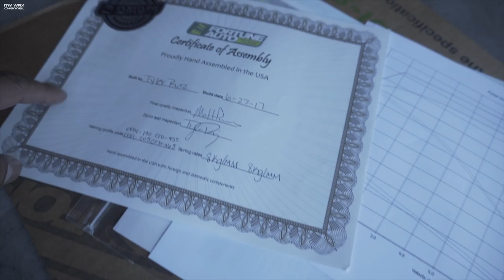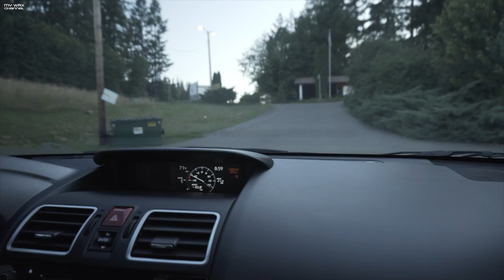THE LOWEST "STATIC" VA STI! | FORTUNE AUTO 510 COILOVERS 2015-2018 SUBARU WRX STI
Big thanks to Fortune Auto for working with us on their 510 series coilovers for the 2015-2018 Subaru WRX/STI. Casey's Hyper Blue STI is now sitting pretty.

Camera Gear I use:
NEW MAIN CAMERA
MAIN CAMERA GIMBAL STABILIZER
PHANTOM 3 DRONE
MAIN GOPRO
GOPRO GIMBAL
AWESOME Suction Cup Mount

Car Products I personally use

TIRE DRESSING APPLICATOR
TIRE DRESSING (GREAT STUFF!)
INTERIOR CLEANER
GLASS CLEANER

Maintenance
ENGINE OIL (Pennzoil Ultra Platinum 5 Quart Jug) (Backorder)
Pennzoil Ultra Platinum (Single Quarts Case)
OIL FILTER (OEM)
FUMOTO DRAIN VALVE
OEM Cabin Air Filter
HAWK HP PLUS (autocross) Brake Pads
REDLINE 75W90 Transmission and Differential Fluid
RBF600 Brake Fluid
EGR DELETE KIT

Interior
Mountek Magnetic Phone Holder
Accessport Magnetic Vent Holder
Husky Floor Mats (Fits WRX, Impreza, Crosstrek)
Interior Footwell LED’s I installed
Squash JDM Air Freshener (Awesome smell!)

Vinyl
Roof Wrap (Avery Gloss Black 5’x6’)
Knifeless Tape
Vinyl Cutting Blades
Felt Squeegee

Performance:
Invidia Q300 Titanium Tip Exhaust
ETS Intake
TGV Deletes
Enkei NT03 18x9.5 +40 5x114
Racecomp Engineering Lowering Springs
Perrin Shift Bushing
Perrin Shift Stop
Boomba Short Throw Shifter
Perrin Master Cylinder Brace

Exterior:
Grimmspeed License Plate Relocation Kit
Perrin License Plate Relocation Kit
APR Carbon Fiber License Plate Backing
MORIMOTO LED Fog Lights
OEM VORTEX GENERATOR
RALLY ARMOR MUD FLAPS
ROKBLOKZ MUD FLAPS (BLACK, SHORTZ)
AUXBEAM LIGHT BAR